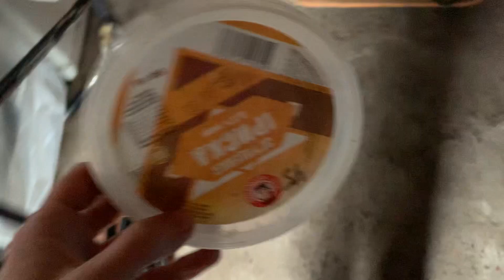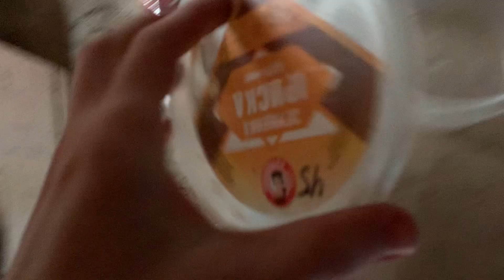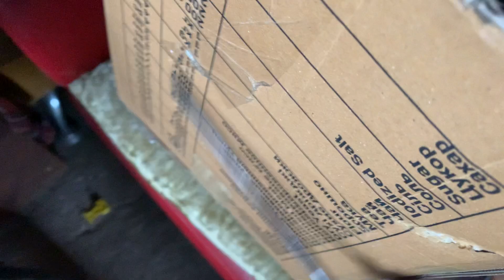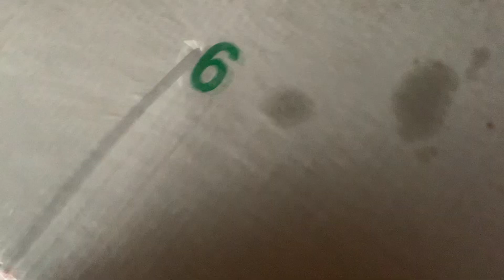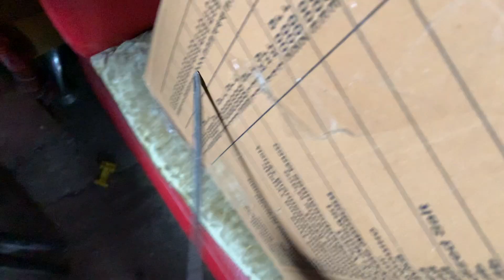FAST and Aggressive ASMR | Unpredictable and Chaotic Triggers